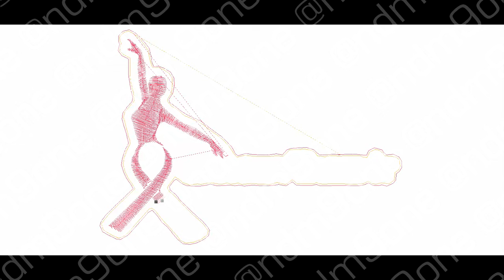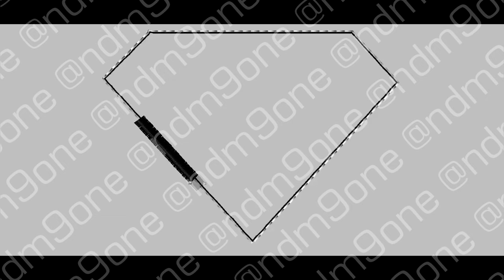How Logos Are Stitched 🧵 | Embroidery Digitizing For Custom Patches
Need your logo digitized for embroidery/patches 🤔 Well you're in luck!🤞🏼 Check the portfolio linked below ⬇

Brother PE800
Brother PE535
Brother PE770
Brother SE625
Brother SE600
Brother SE400
Brother SE1900

Best Embroidery Machines For The Price! ^

📧 NateMatthews91 [Gmail]